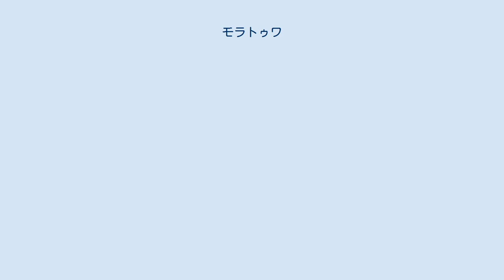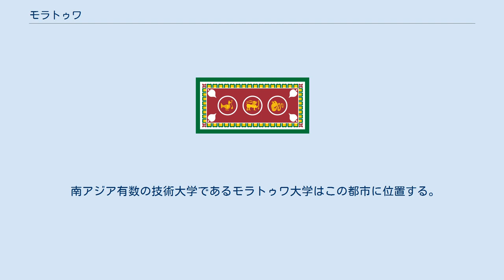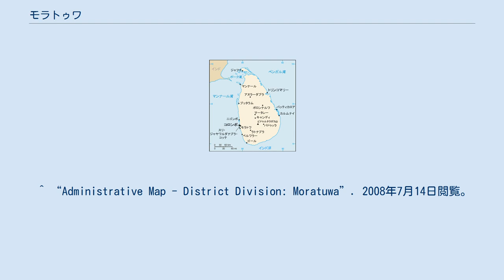モラトゥワ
モラトゥワ（シンハラ語: මොරටුව、タミル語: மொறட்டுவை、英語: Moratuwa）は、スリランカの西部州コロンボ県の都市である。
スリランカ最大の都市コロンボの南に位置する郊外都市であり、デヒワラ・マウントラビニアに隣接する。
ゴールとコロンボを結ぶ主要幹線道路（ゴール・ロード）沿いに位置しており、コロンボの中心部からは18kmの距離にある。
モラトゥワは都市の北側を除き3方向を水域に囲まれており、西側でインド洋と、南側から東側にかけてでボルゴダ湖に接する。
2012年現在の人口は207,755人。
 モラトゥワは次の21の地域から構成される。
 モラトゥワの産業としては、家具、ゴム製品、バッテリー、変圧器、木工製品の製造があげられる。
またモラトゥワは漁業と交易の中心地でもある。
とはいえ、これらの産業の中でもっとも有名なのは家具製造である。
 南アジア有数の技術大学であるモラトゥワ大学はこの都市に位置する。
その他著名な学校としては、セント・セバスチャン・カレッジやプリンス・オブ・ウェールズ・カレッジがモラトゥワに存在している。
 モラトゥワにはスリランカで見られる民族・宗教グループがすべて存在する。
モラトゥワのキリスト教の割合は全国平均と比べ著しく高く、ニゴンボに次ぐ水準である。
 出典 出典 ^ a b “Sri Lanka - largest cities (per geographical entity)”. World Gazetteer. 2012年12月12日閲覧。
 ^ “Administrative Map - District Division: Moratuwa”. 2008年7月14日閲覧。
 ^ a b “Moratuwa City – Wide Slum Upgrading Project”. 2012年12月12日閲覧。
 ^ “国際都市交流事業”. 吹田市. 2020年4月27日閲覧。